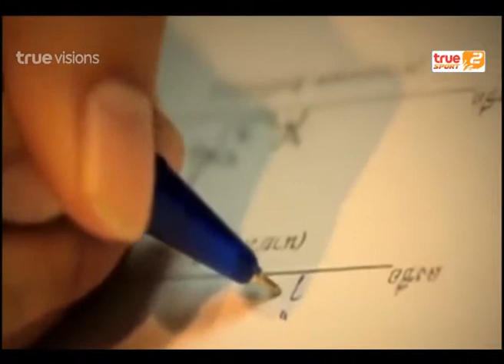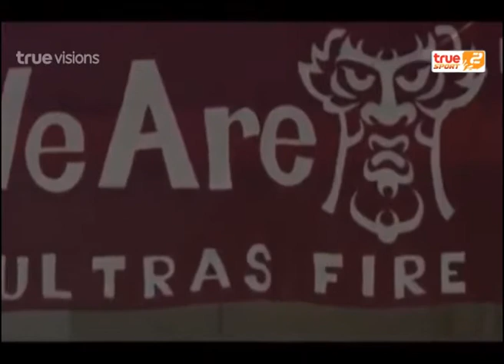Sport Today | 02-01-2015 (3/4)